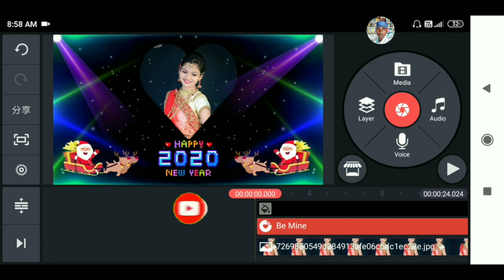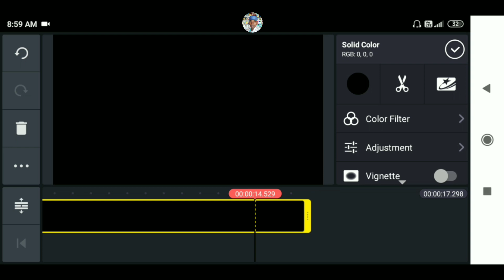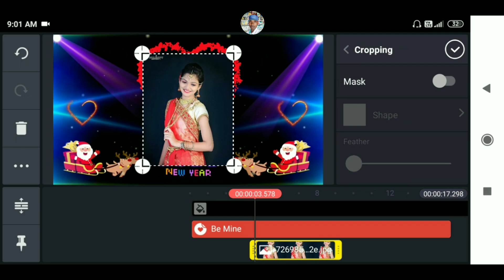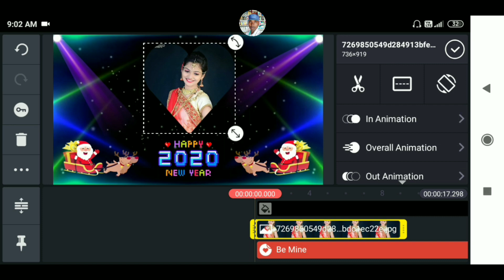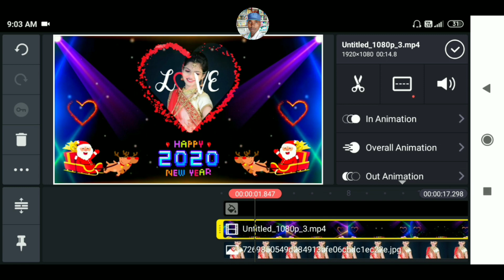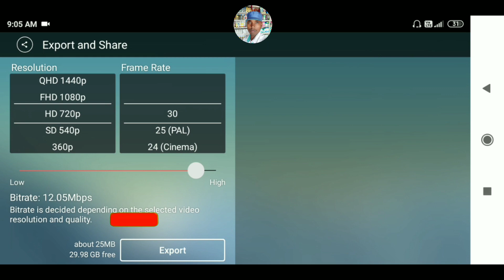How to make happy New year Whatsapp status | Happy new year status kaise banaye | Cool Tech Mukesh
Hii dosto.

Open by chrome browser

                      Thanks

                   All the 👍💯